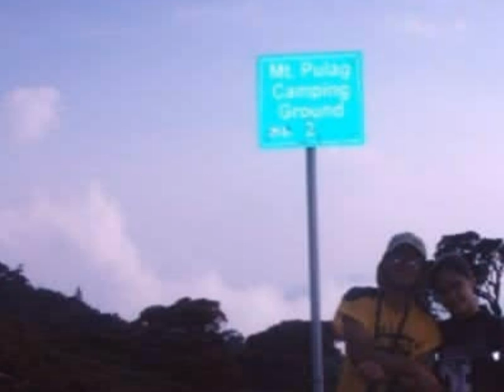My Friends II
my friends and i..